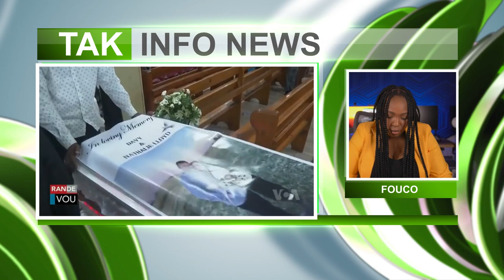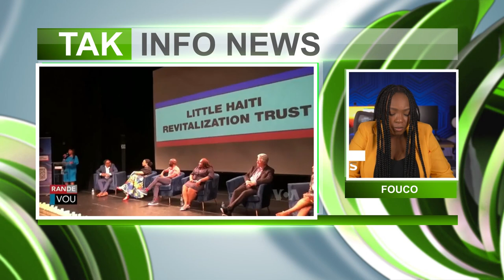VOA Kreyòl 29 Mai : Bandi Yo Gen Senpman 2 Chwa, Batay La Chanje Faz/Fouco